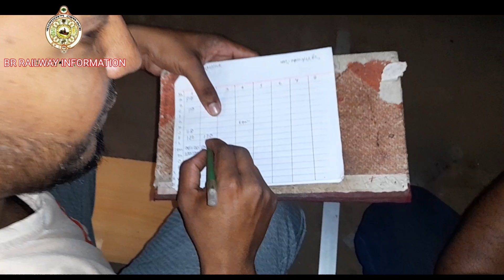রেলওয়ে ম্যাকানিকাল কাজ | রেলওয়ে খালাসি | ট্রেড এপ্রেন্টিস | ফিটার ২ | Railway Mechanical work | Rail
রেলওয়ে ম্যাকানিকাল কাজ।  রেলওয়ে খালাসি।  ট্রেড এপ্রেন্টিস।  ফিটার ২।Railway Mechanical work। Railway information and Exam information,  BR Railway Information আমার এই চ্যানেল রেলওয়ে তথ্য ও সকল প্রকার তথ্য পাবেন যেমন।রেলওয়ে নিয়োগ ২০২২, রেলওয়ে গেইটম্যান এর কাজ কি। রেলওয়ে খালাসি পদের কাজ কি। রেলওয়ে বুকিং সহকারী কাজ কি, রেলওয়ে এ এল এম বা ট্রেন ডাইভারদের বিষয় তথ্য।ট্রেন পরিচালক এদের কাজ কি, বা ট্রেন পরিচালক এর বিষয় তথ্য। বাংলাদেশ রেলওয়ে তথ্য ও ভারত রেলওয়ে তথ্য দেওয়া হয়েছে,
In this channel you will find railway information and all kinds of information such as railway recruitment 2022. what is the job of railway gateman, what is the job of railway vacancy. what is the job of railway booking assistant. what is the job of railway ALM or train diver. what is the job of train director? Or train director's subject information, Bangladesh Railway information and India Railway information has been given.